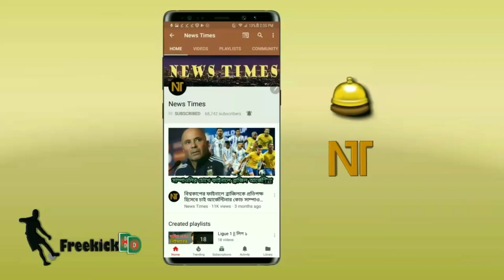মেসির অবর্তমানে কৌটিনহোর দুর্দান্ত হ্যাটট্রিক! তবে ৯ গোলের ম্যাচে বার্সার হার | Levante vs FCB 5-4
মেসির অবর্তমানে কৌটিনহোর দুর্দান্ত হ্যাটmট্রিক! তবে ৯ গোলের ম্যাচে বার্সার হার | Levante vs FCB 5-4

বিস্তারিত জানুন

La liga match news update. La liga 2017-18. La liga match news match review.